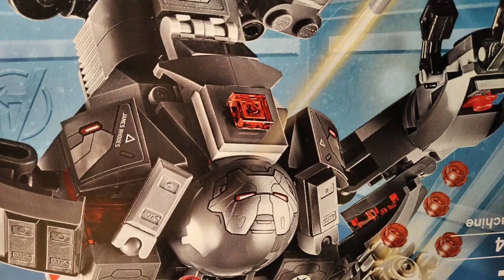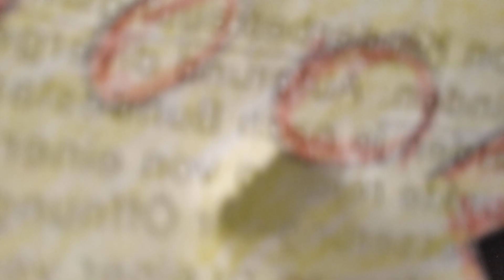THE ULTIMATE BUSTER (Hulkbuster+Warbuster)MOC |Lego AVENGERS STOPMOTION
Finally I´m done with this video! Thank god!